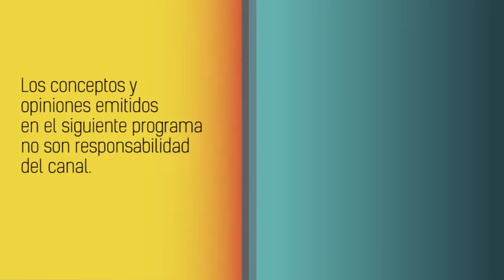HOMENJE A DEPORTISTAS PEREIRANOS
En LA ENTREVISTA Elena Londoño estuvo con algunos de los deportistas que fueron reconocidos por la Secretaría de Deportes de Pereira por su desempeño en 2017.